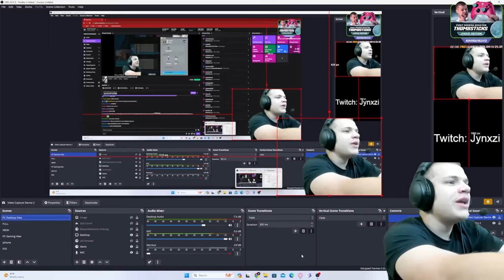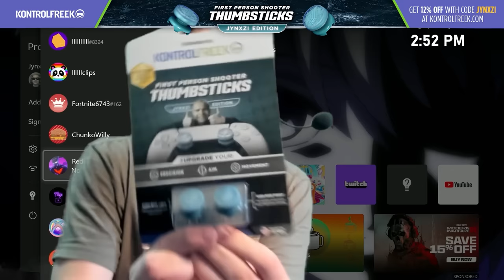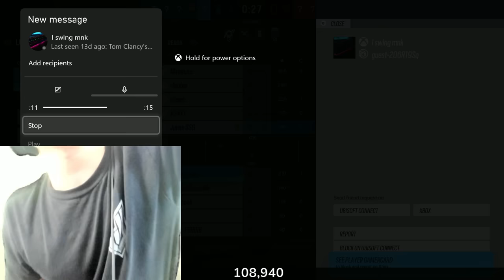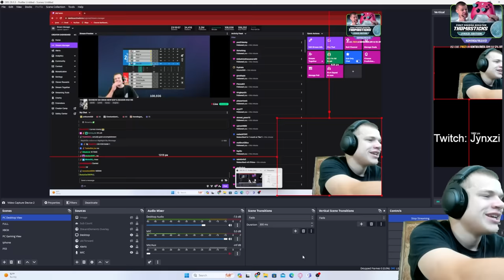How I Became the #1 Champion In Operation Deep Freeze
Get GOOD AIM with my exclusive Limited-Edition Jynxzi FPS Thumbsticks from KontrolFreek